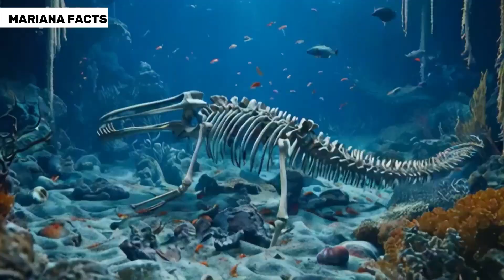Terrifying Ocean Creatures Found on Dead Whale | Mariana Facts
Explore the eerie world of zombie worms and bone-eating creatures that thrive on sunken whale carcasses in the dark depths of the ocean. From Osedax worms that burrow into bones to terrifying scavengers like hagfish and giant isopods, dive into the mysterious ecosystems that emerge around decomposing whale remains. Witness how life blooms from death as these bizarre sea creatures transform skeletons into thriving habitats. Join us in uncovering the spine-chilling secrets of these bone-eating monsters and the creepy ocean depths they call home.

In this video, we’ll reveal:

The role of zombie worms in deep-sea ecosystems
How decomposing whale skeletons sustain life in the dark ocean
Fascinating facts about bone-eating creatures and scavengers
Prepare to be amazed by the strange and terrifying creatures of the ocean depths!